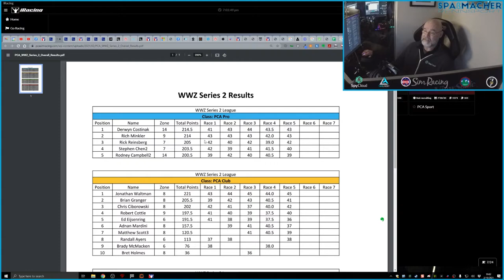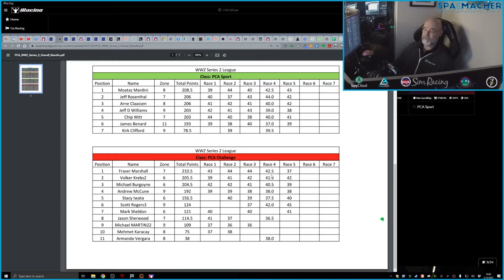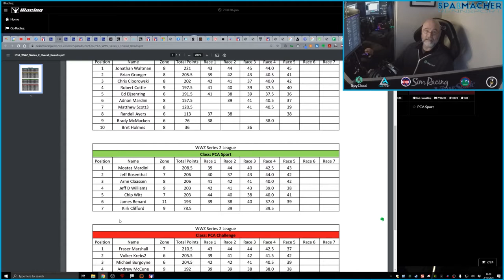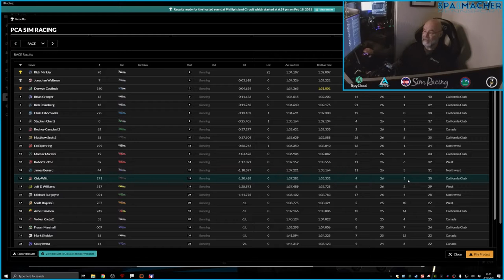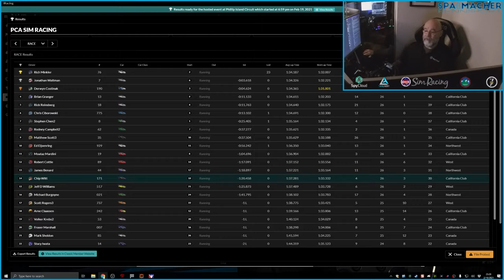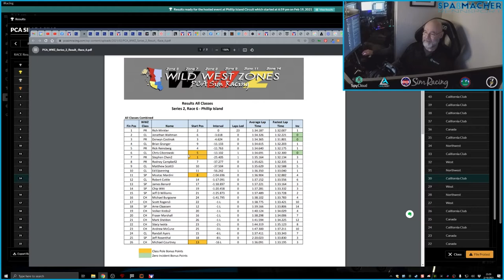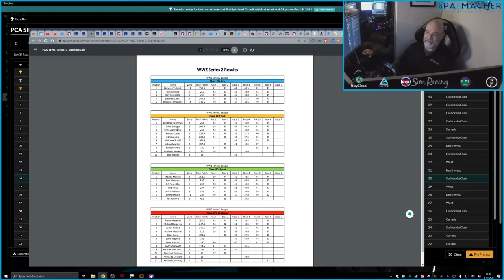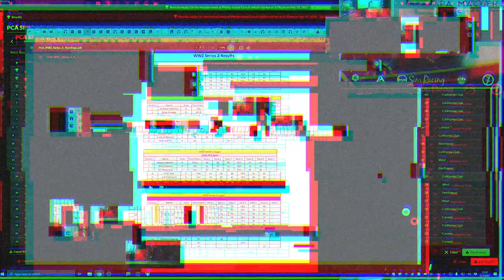WWZ S2R6 - Phillip Island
The “Wild West Zones” tackled high-speed corners Down Under that were a  perfect fit for the Cup car with a visit to Phillip Island in Race 6, the penultimate event, in Series 2. The night began with several close battles for series points up and down the driver classes, filling the evening with the pressure of high expectations. As is the usual fashion in the WWZ, clean, close racing over the entire 40 minutes and 26 laps was the “diamond” result, keeping the championships’ fight open for anyone’s taking in the Series 2 conclusion coming in the hour-long race at Brands Hatch next week.

Grab a double-shot of whatever warms you best, and enjoy the ride-along!

This weeks video features overlays by RacelabApps and camera rotation by iPitting LiveCompanion